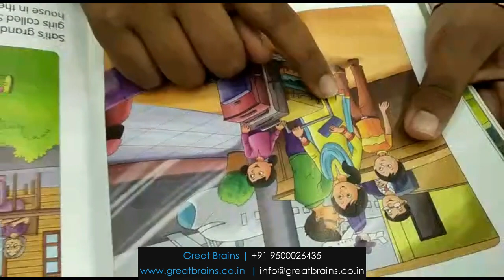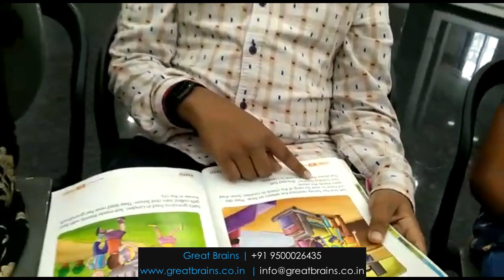Sreyas Describing a Picture and Reading a book in Blindfold. Great Brains | Midbrain Activation.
This is an Advanced Brain Training by Great Brains
This training will unleash the untapped brain potential of the individual and activate the brain to work like a Super Brain. This Advanced Brain Training Workshop is like upgrading your brain software to do several advanced functions.
The outcomes of this training are
- Enhanced Memory Power, Focus, Concentration, Long term Memory, Good Behavior, Self Confidence, Boldness, Fast Learning, Good Observation Power, Self motivation techniques, Emotional stability and many more.
The Extra Sensory Perception increases so high that one can sense the surroundings blindfolded and tell what is happening around them in closed eyes.
This is a ONE TIME BRAIN TRAINING. Once the enormous brain power gets activated, the benefits will complement for a lifetime. The earlier the better we recommend this training because this capability of the brain can be easily activated in the age group of 5 - 15 years.  After 15 years of age, it generally gets tough to get this potential activated. In other words, the sleeping potential might go for a permanent sleep.
Advanced Brain Trainings - Adults
We conduct Advanced Brain Training for adults of age group 16 years to 70 years.
We eat Healthy foods and do exercises for our body but WHAT DO WE DO FOR OUR BRAIN which controls our whole body?
This Advanced Brain Training will rejuvenate and revive the brain. The synchronized processing of information in Left and Right hemispheres of the brain improves and the utilization of brain lobes becomes more effective.
For adults, the main benefits of the workshop are Better Sleep, Reduced Stress levels, memory boost up, Focus, Feel Energetic, Concentration, Recollecting things in memory easily, Self Confidence, Boldness, Good Observation Power, Self motivation techniques, Emotional stability,state of happiness and relaxed mind.
Exclusive:
Advanced Brain Training - College Students
We conduct Advanced Brain Trainings to College students. The major benefits are Faster Learning, Manage Stress during studies, Boldness, Memory Boost up, Concentration, better decision making, Creativity, faster mind processing and being able to control life better.

Advanced Brain Training - Corporates
We conduct Advanced Brain Trainings to Corporates for their employees and the major benefits are Stress relief, peace of mind, better decision making, good sleep, concentration, creative solutions, faster mind processing, Memory boost, better relations, emotional stability, feeling energetic and being able to control life better.

Great Brains has "ON THE MOVE" Training facility.
Invite us to your city and we will be happy to conduct the training for a group of your family members, colleagues, Community members, Club members or friends.

Aruna
Director - Great Brains